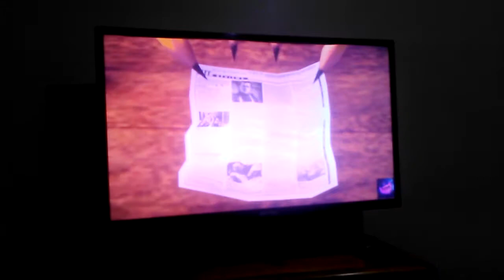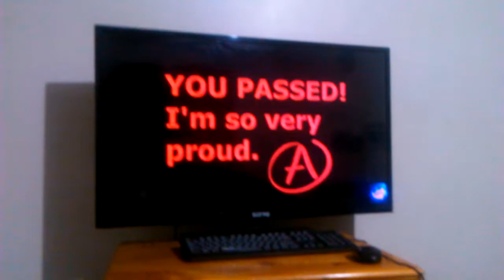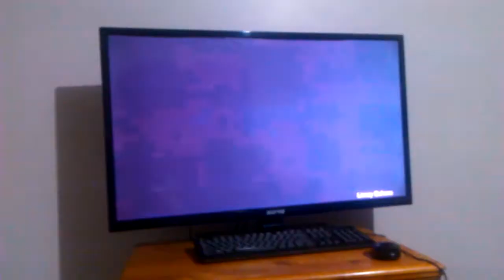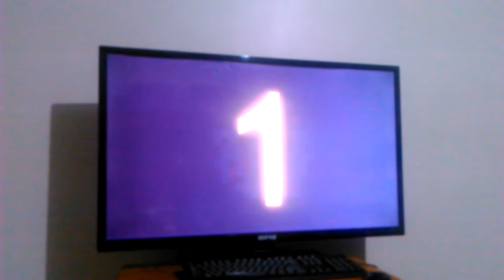6 August 2017